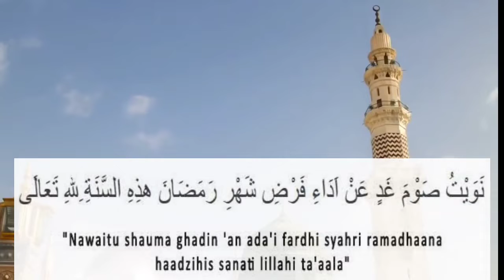NIAT PUASA RAMADHAN || Lengkap Bahasa Arab, Latin dan Artinya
NIAT PUASA RAMADHAN Lengkap di bacakan bahasa arab, latin dan Artinya

Bacaan latin: "Nawaitu shauma ghadin 'an ada'i fardhi syahri Ramadhani hadzihis sanati lillahi ta'ala".

Artinya: "Aku berniat puasa esok hari untuk menunaikan fardhu di bulan Ramadhan tahun ini, karena Allah ta'ala".

Menurut Syaikh Abu Bakar Jabir al-Jaza'iri dalam Kitab Muslim Minhajul, niat puasa Ramadhan dan artinya harus dibaca sebelum memasuki waktu shalat subuh. Sementara itu, waktu berniatnya sudah dapat dimulai saat malam hari. Rasulullah SAW pernah bersabda:

"Barangsiapa yang belum berniat (untuk puasa) di malam hari sebelum terbitnya fajar maka tidak ada puasa baginya", (HR Ad-Daru Quthni dan Al- Baihaqi).